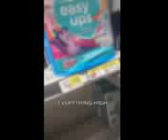Told my adult kiddo, shxt ain't cheap